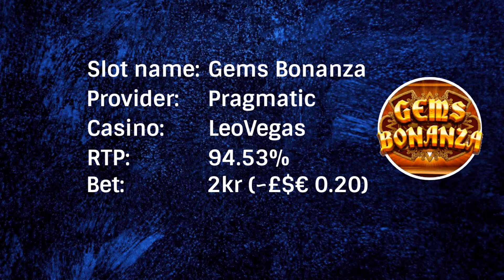MEGA WIN on Gems Bonanza (Low bet)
This is my biggest win I had on gems bonanza so far.

0:00 Intro
0:08 Information
0:15 Bonus
3:20 Outro